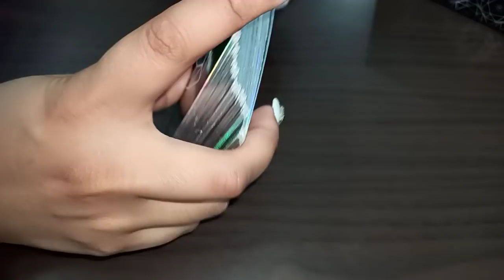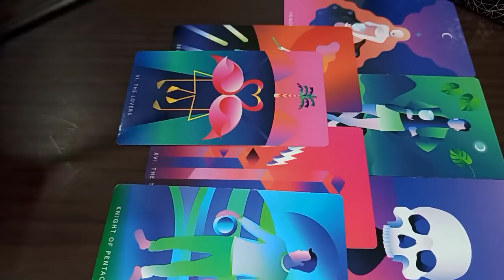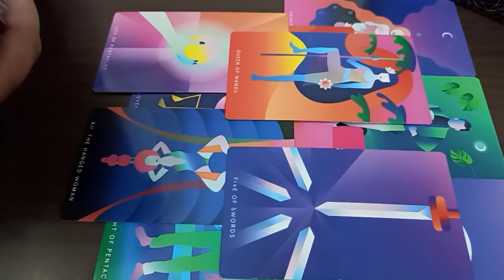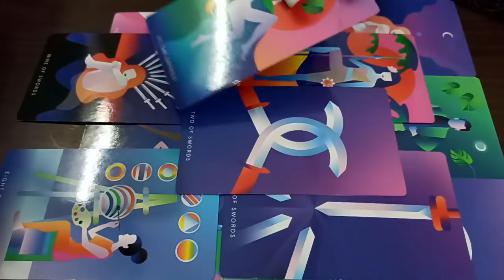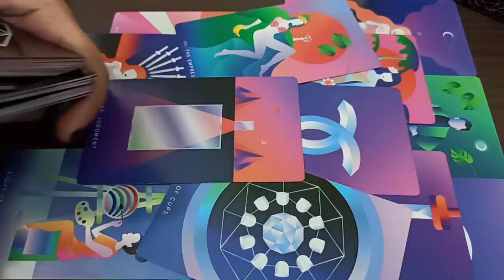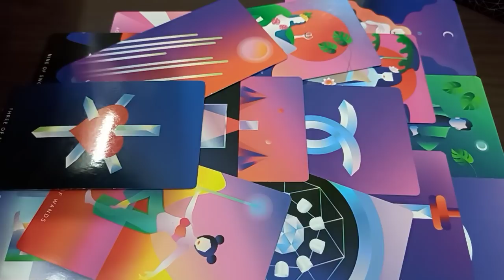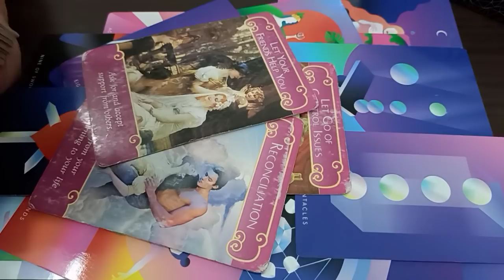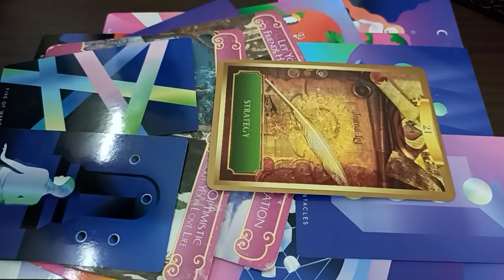GEMINI ♊️ Whoaa 🤩 You’re the Talk of the Town ! Soaring High 🔥PSYCHIC PREDICTIONS APRIL 2021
1000+ clients globally/ Feedbacks/ Comebacks/ detailed readings/ precise readings/ law of attraction/ healing/ spiritual guidance by A Medical Professor 👩‍🏫